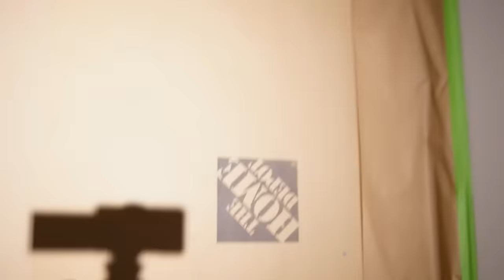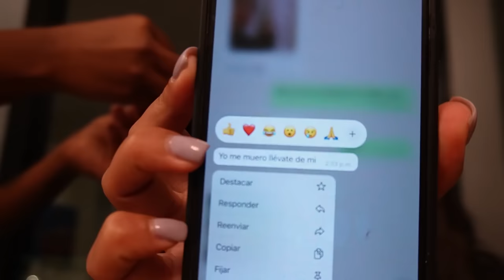YAILIN ME INVITA CON TODO PAGO EN JET PRIVADO A USA🇺🇸😱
Espero que se la hayan disfrutado muchísimo, lo hago con amor para ustedes!!